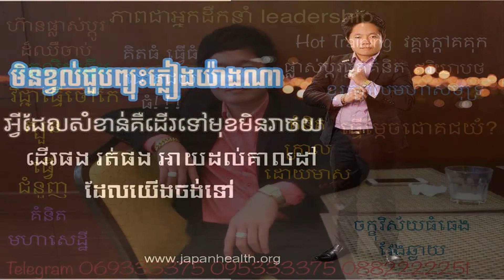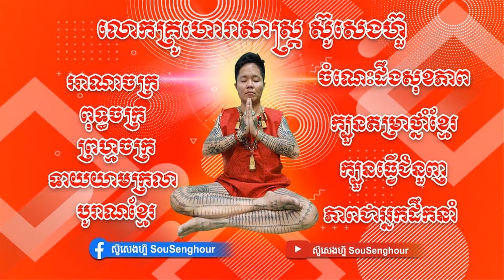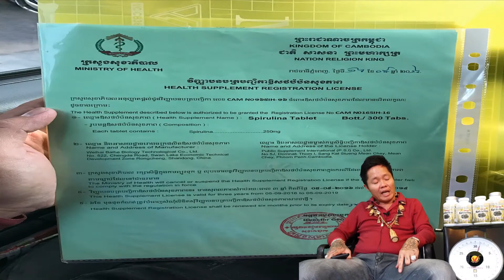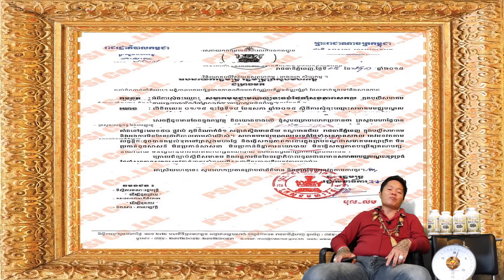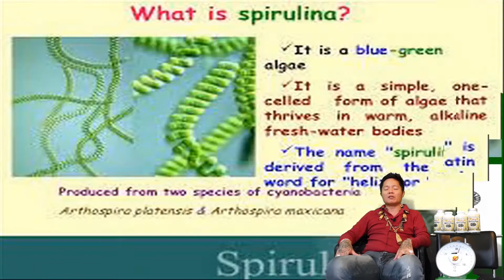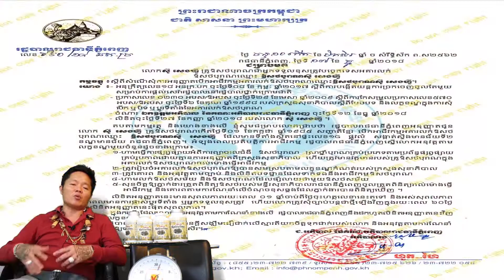66 ភ្លេងពិណពាទ្យ តម្លើងគ្រូ ថ្វាយទស្សន៍បារមី ត្រឹមត្រូវ ពិណពាទ្យស្គតូច